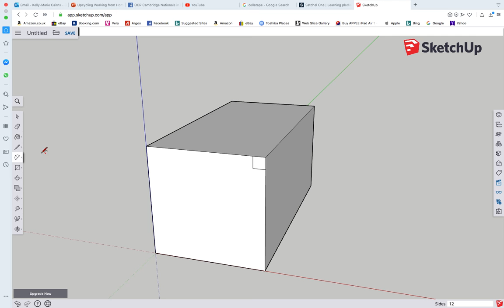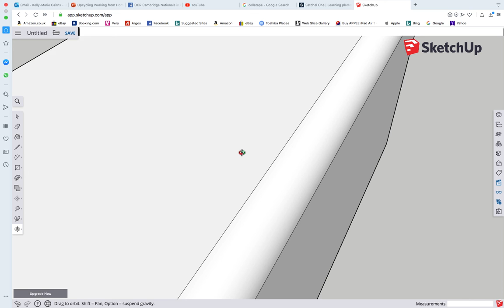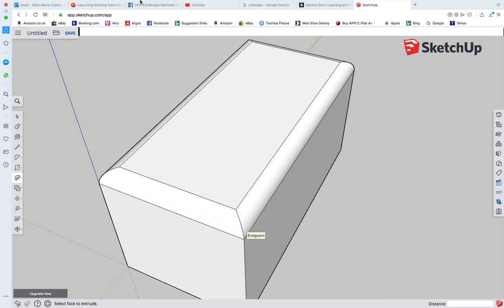How to round edges using Google Sketch up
This is a development on the cube and cuboid video. Once you have created the shape using those videos, this video shows you how to round the edges using dimensions, curve tool and follow me tool. The same process would be used for a chamfer.